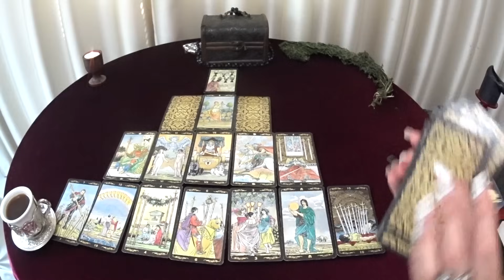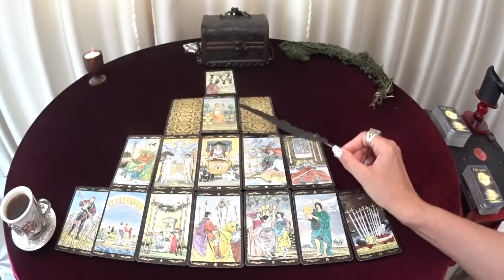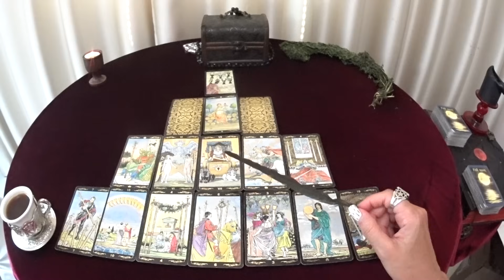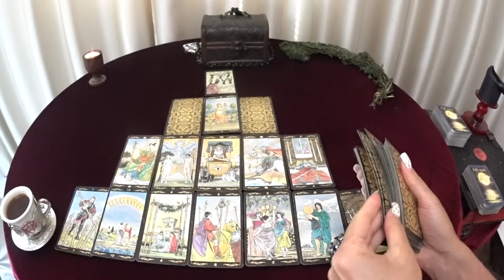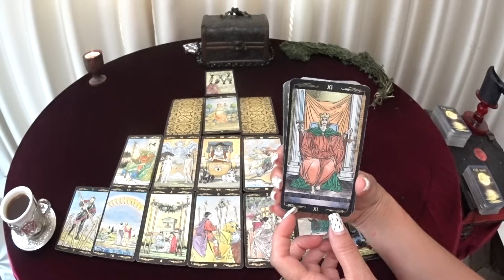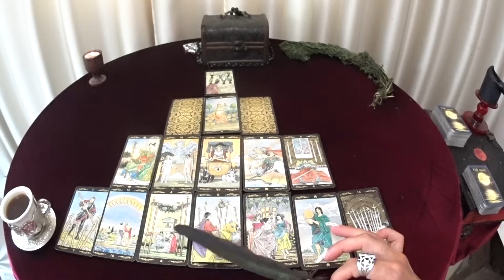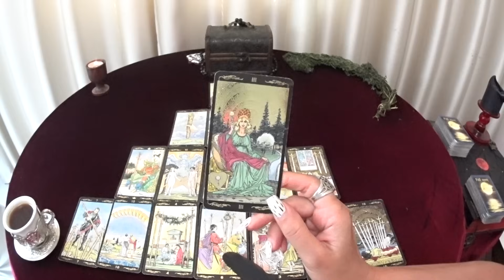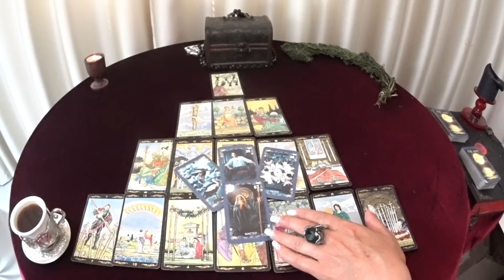ГОРОСКОП ОВНЫ С 15 ПО 21 ИЮЛЯ НА НЕДЕЛЮ ПРОГНОЗ. 2024 ГОД